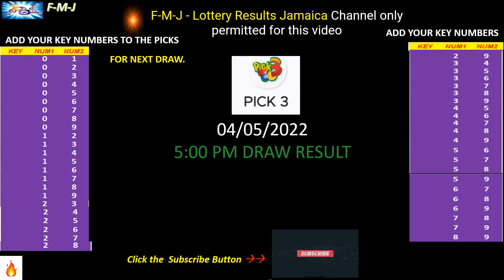Cash Pot, Pick 3 and Pick 4 5:00 pm draw for May 04, 2022 how to play